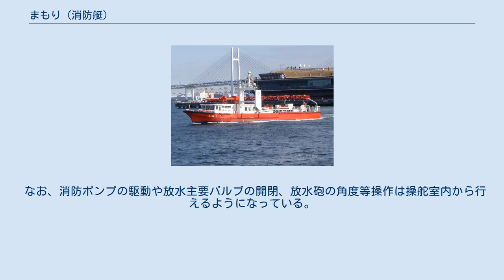まもり (消防艇)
まもりは、横浜市消防局の消防艇。
 没水部船型はハード・チャイン船型とされた。
浅海域での活動を想定して、船尾は波型とし、推進器はトンネル型に収容されている。
主船体は耐航性高張力鋼（耐力35 kgf/mm2、HT50調質）製であるが、軽量化を図るため、操舵室やマストなど上部構造は耐蝕アルミニウム合金製とされた。
なお鋼構造とアルミニウム合金構造との接合にはクラッド鋼板が使用された。
 外見上の大きな特徴が、起倒式マストの採用である。
これにより、水面上3メートルの橋桁下の航行と、航海上規定の高さとしなければいけない航海灯類の装備が両立できるようになった。
 主機関としては、2サイクル高速ディーゼルエンジン（1,800馬力 / 1,840 rpm）を2基搭載した。
推進器は1.6メートル径の4翼式可変ピッチ・プロペラ2軸である。
またこの他に4サイクル高速ディーゼルエンジン（180馬力 / 1,800 rpm）1基も搭載し、バウスラスターを駆動する。
なお可変ピッチ・プロペラとバウスラスター、舵のコントロールはコンピュータによる集中制御とされており、1本のジョイスティックにより操舵できる。
 消防ポンプとしては、吐出量毎分22,000リットルのものを2基備えている。
また消防装置としては下記のような装備を有する。
 特に15,000リットル型のものは、有効放水射程約120メートル、有効放水高さ約70メートルを確保した。
消火剤としては、泡原液を約13,500リットル（6,750リットル×2個）搭載する。
またこの他に、油処理剤を1,000リットル搭載する。
 なお、消防ポンプの駆動や放水主要バルブの開閉、放水砲の角度等操作は操舵室内から行えるようになっている。
 放水シーン 2011年3月11日の東北地方太平洋沖地震により発生したコスモ石油千葉製油所の火災では、海上保安庁の「あわなみ」「ひりゆう」、東京消防庁の「みやこどり」、千葉市消防局の「まつかぜ」、海上災害防止センターの「おおたき」「きよたき」の各船と連携して、海上から警戒監視および冷却散水を実施した。
 2020(令和2)年2月には2020年度から2021(令和3)年度にかけて後継船となる同名の「まもり」を建造し、令和4年1月頃に運用を開始する予定であることが公表されている。